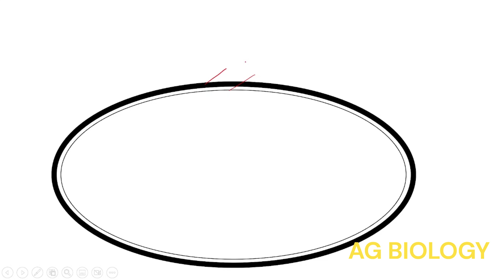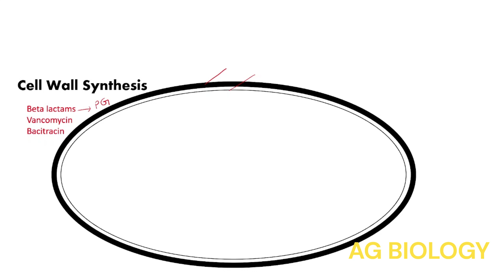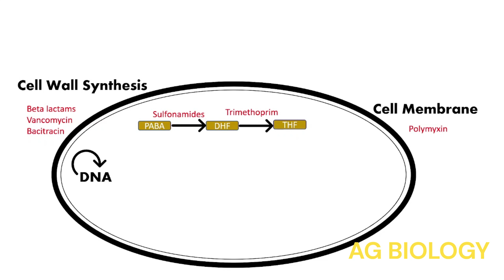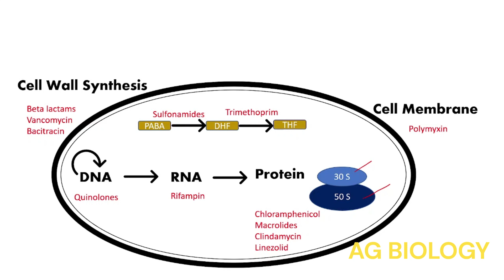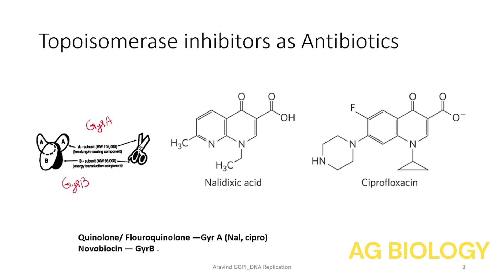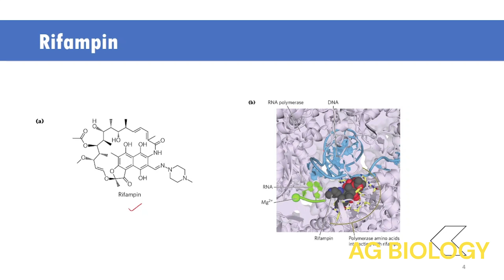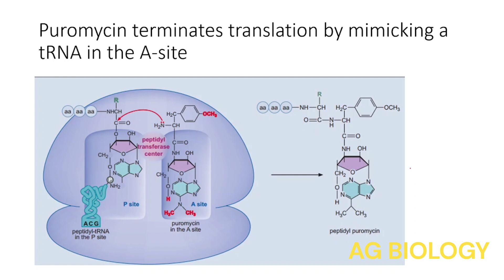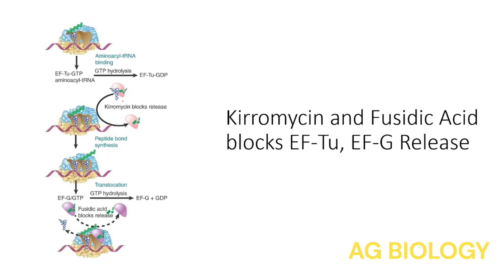ANTIBIOTICS- ACTIONS AND MECHANISMS ( Malayalam) CSIR NET LIFE SCIENCES | GATE XL Kerala PSC Biology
Here we describe major classes of antibiotics targetting different pathways and processes in a typical bacterial cell. This is a major question hotspot for CSIR NET examinations.